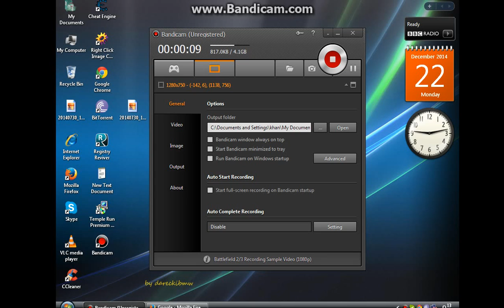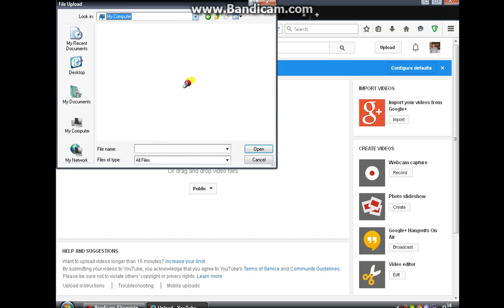brhr sial brother